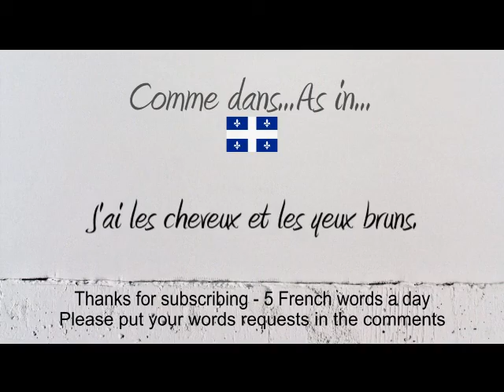How to Pronounce – Comment Prononcer : Brun (Brown)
How to say and pronounce the word brown in neutral French and French Canadian.

Comment prononcer le mot brun en français neutre et en québécois.

Exemple / Example : J'ai les cheveux et les yeux bruns.